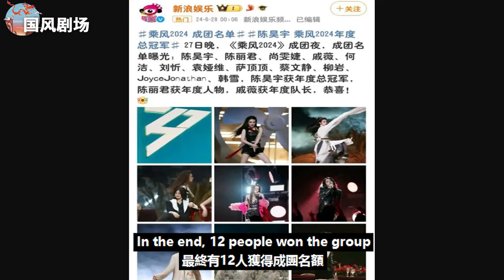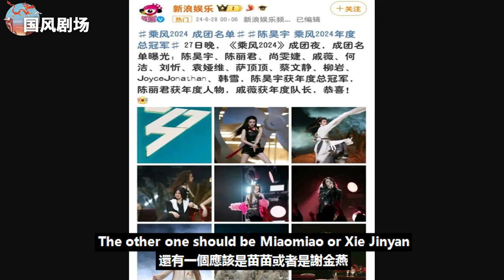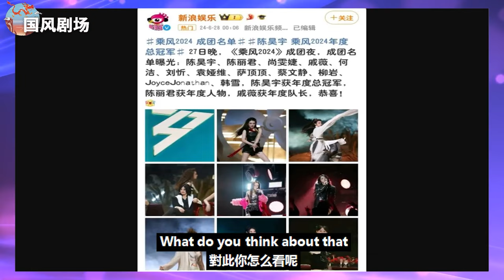舊傷復發成心結？謝金燕《浪姐》舞臺淚訴心聲，堅強身影觸動億萬人心！林俊杰視頻打call，浪姐情誼感人！